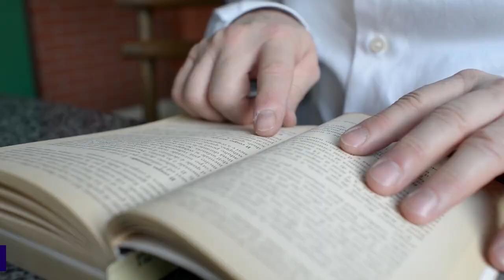किसी भी परिस्थिति में शांत कैसे रहें? How To Be Confident In Any Situation | 4 Secrets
किसी भी परिस्थिति में शांत कैसे रहें? How To Be Confident In Any Situation | 4 Secrets to Unshakable Confidence & Happiness
By India’s First Generation (Pioneer) Neuro Psychology Expert, Most Trusted Authority onHow to 10X Love, Intimacy & Money.  Known for Best Content in India Vivek Rathore, Author of “Making Life Meaningful”.